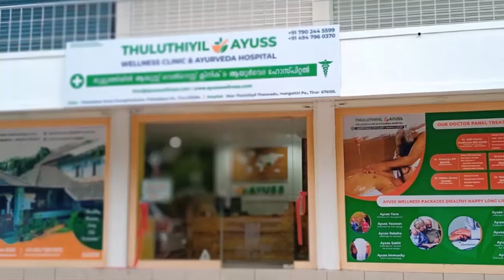മാങ്ങ പറിക്കുന്നതിൽ തർക്കം : ഫറോക്കിൽ അനിയന്റെ അടിയേറ്റ ജേഷ്ടൻ മരിച്ചു